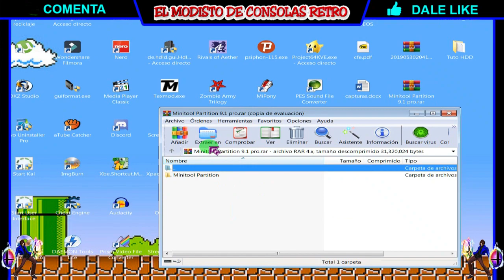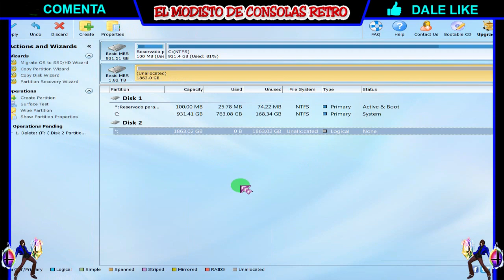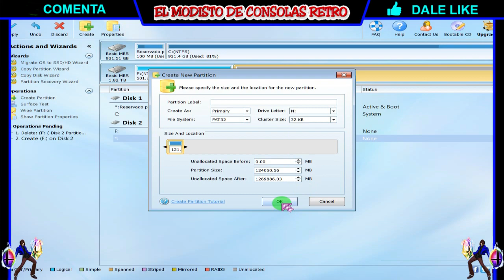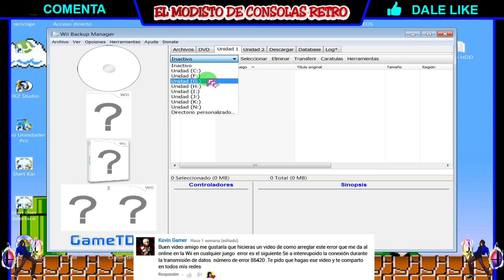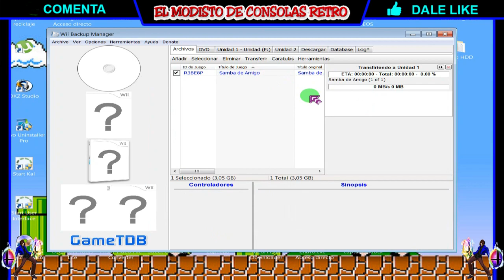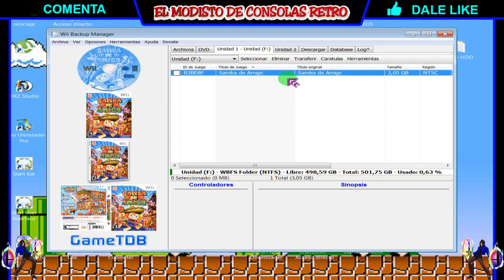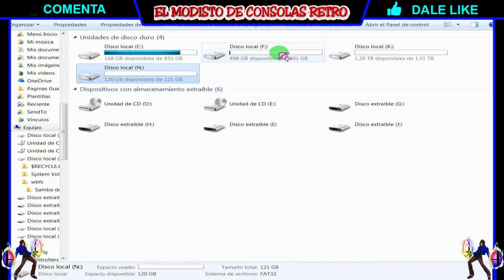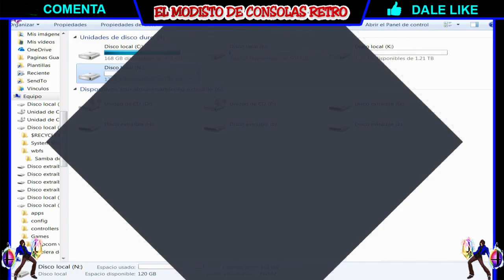Como particionar, formatear y meter juegos a DISCO DURO para usar en Wii | KX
Hola amigos!
En este video les enseñare a como particionar y preparar su disco duro para meterle juegos de Wii y Gamecube para usarlo en nuestra consola Wii, espero sea de su agrado, saludos!

▂ █ ATENCION █ ▂
Al terminar de descargar el minitool, desconecten su pc de la red
(sin internet) descomprimen el rar y les quedara una carpeta
en ella viene el instalador del minitool llamado ( pwpe91-g.exe )
lo instalan y al terminar le dan en launch y se abrirá una pagina
y mostrara error por que quitaron el internet, cierran la pagina
y el minitool les dirá en ingles que necesita la clave de registro
y ahí muestra una barra en blanco donde deben ingresar la clave,
van a la carpeta donde viene el instalador del minitool y ahí
viene un archivo de texto llamado ( key.txt ) lo abren, copian
la clave, la pegan en el minitool y le dan registrar y se activara.
Ya vuelven a conectar su internet y listo! lo tendrán gratuito
( Si les pide actualizar el minitool no lo hagan)

▂ █ PASSWORD █ ▂
NO TIENE

               Kyo X SmashBru!

Ayúdame a mejorar el canal con tus donativos, y así poder comprar mejor equipo para traerles más y mejor contenido,